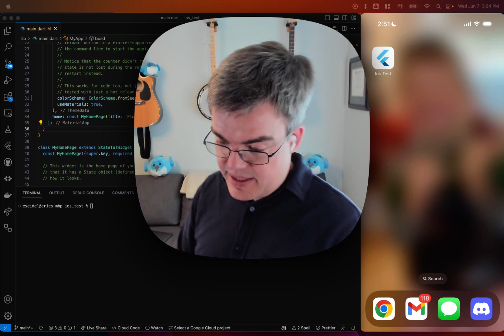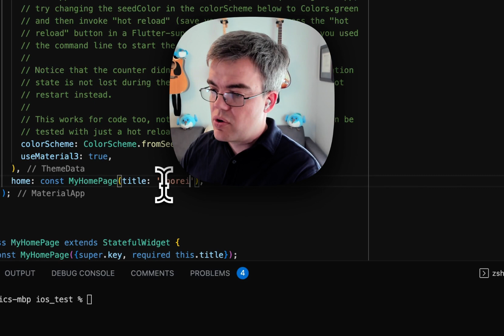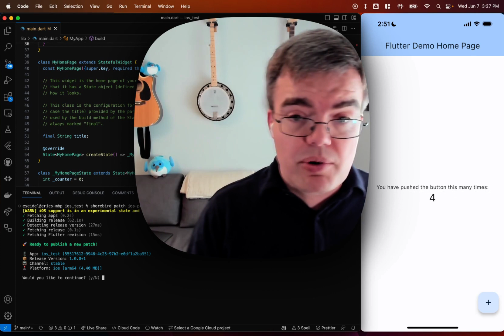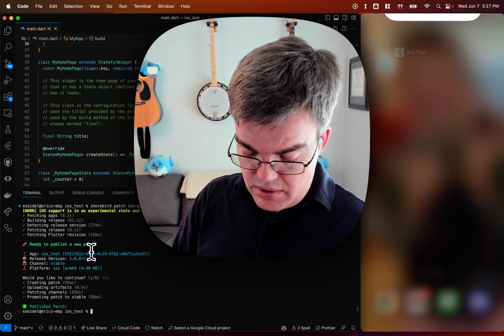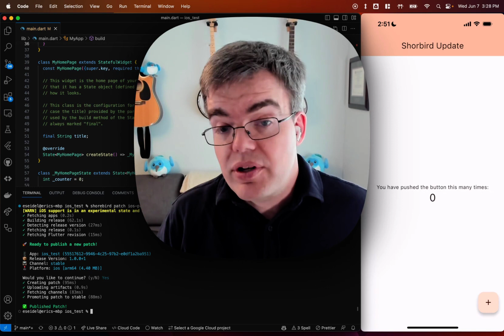Shorebird Update | Flutter iOS Code Push!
iOS Code Push demo, hot-off-the-presses.  Android support is live today, iOS support will be shipping in the coming weeks.